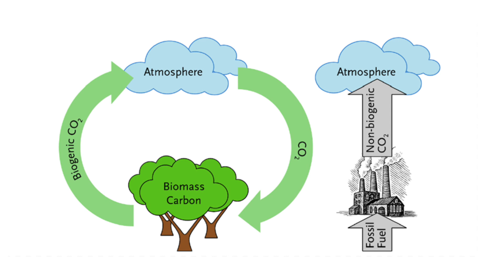MMM vlog: Biomassacentrale geen goed plan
Uitleg waarom biomassacentrales niet de oplossing zijn voor CO2-reductie.